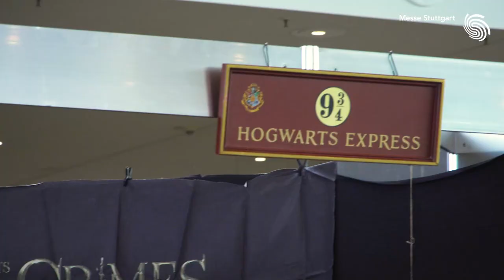Comic Con Stuttgart 2021 - Aftermovie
Einfach nochmal eintauchen in die Comic Con Stuttgart 2021. Viele geniale Cosplays gab es hier zu sehen. Dazu noch Stars, Comics und allerhand Zubehör für eure Cosplays. Wir sehen uns zur Comic Con 2022!